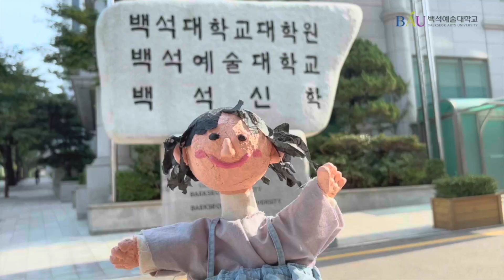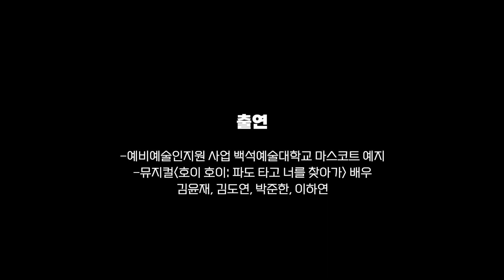2023 예비예술인지원 사업 | [호이 호이: 파도 타고 너를 찾아가] 배우팀 인터뷰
예비예술인지원 사업에 참여하는 두 작품 중 하나인 [호이 호이: 파도 타고 너를 찾아가] 배우팀 인터뷰를 진행했습니다!

오직 이 영상에서만 볼 수 있는 배우가 직접 뽑은 장면과 대사, 관람 포인트, 작품의 메시지까지 알차게 담아보았습니다! 4인 4색의 다채로운 인터뷰 많은 관심 부탁드립니다!